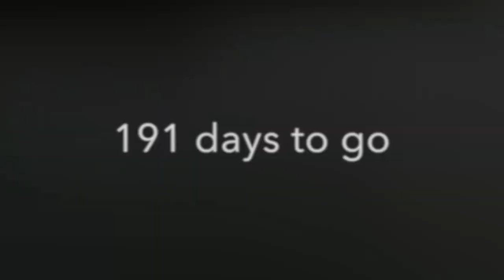New Zealand WK4 - Remember the basics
Remember the basics
. . No matter where you are in your development